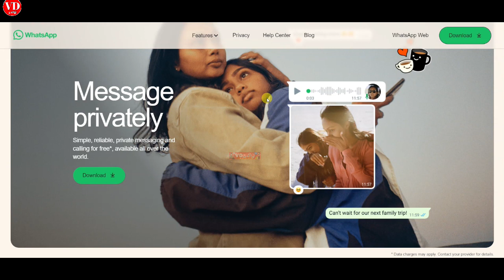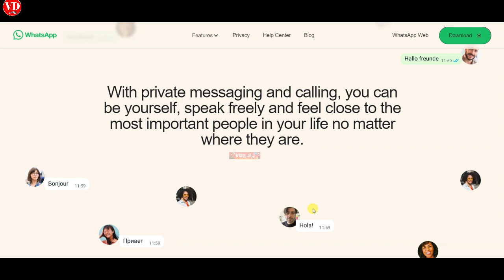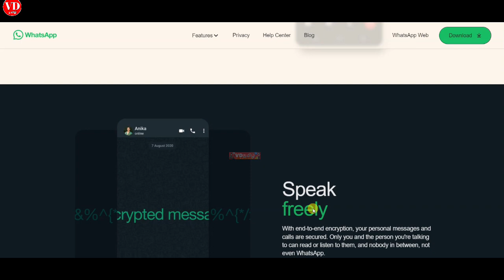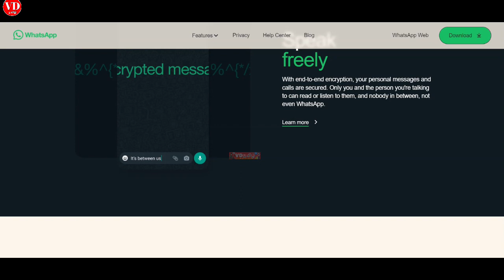VDTamil YouTube channel WhatsApp Number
code APHLR53
1year fees just 199 use this code )

3) Telegram link
VD Tamil

4) Instagram Link
Instagram.com/7118vdtamil